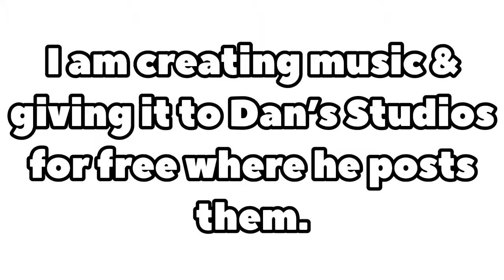Collaborating with Dan’s Music